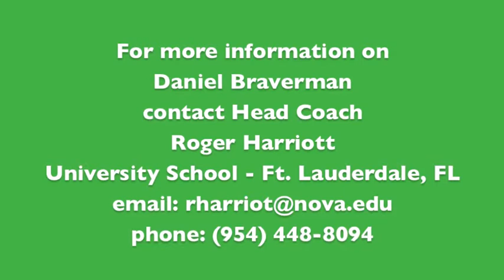2012 WR Daniel Braverman Senior Highlights - University School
Daniel Braverman